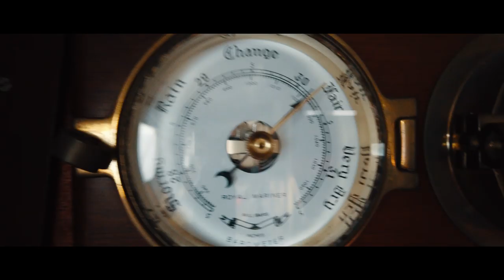Sailin' Round the World And Counting on The Kindness of Strangers | Wildlings Sailing | Leg 7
In this leg we explore Solva and head through Jack sound and get to Milford Haven, it was real nice, the sounds are lil pussy cats at slack water but wouldn't like to be there at ANY other time.

Cinematic Camera

Our Phones

Handheld VHF

Retro Bluetooth speaker/FM Radio